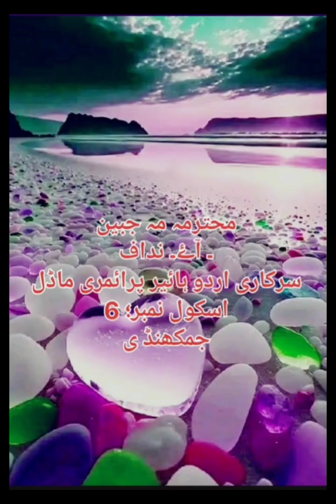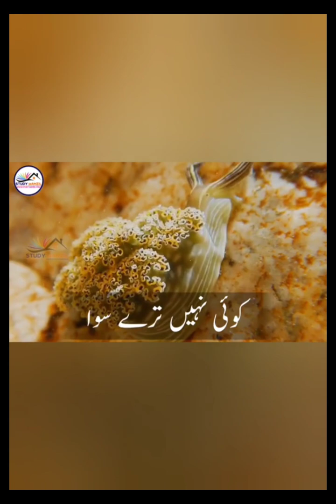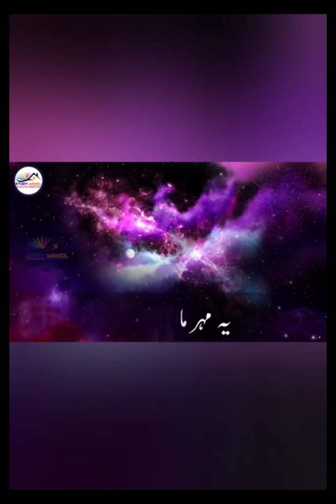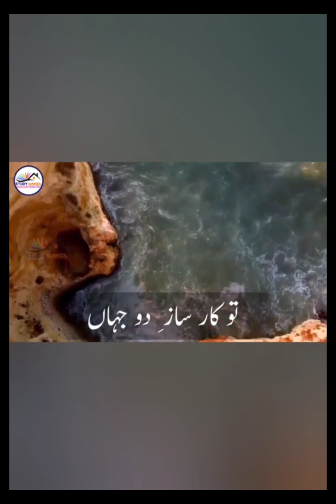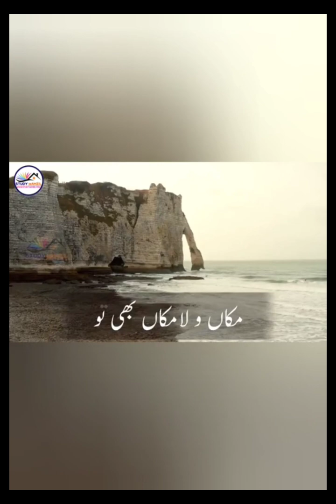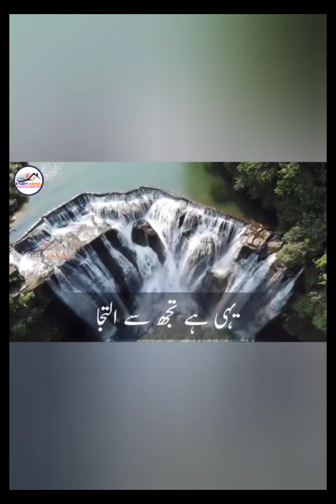ہفتم جماعت اردو حمد(نظم )